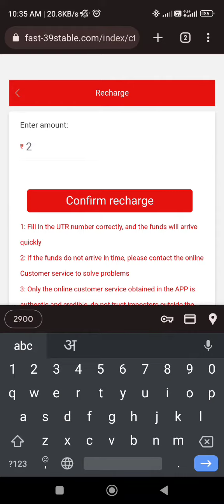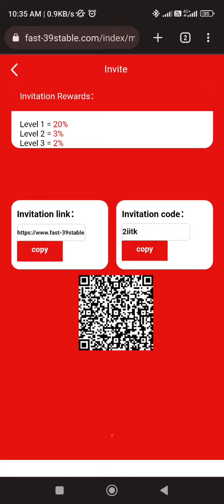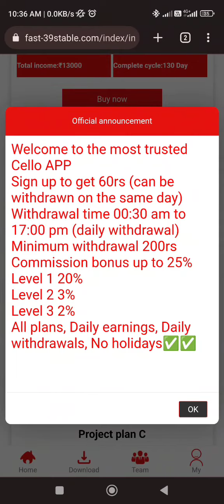Cello app payment proof, cello earning app, cello app se paise kaise kamaye, cello app real or fake